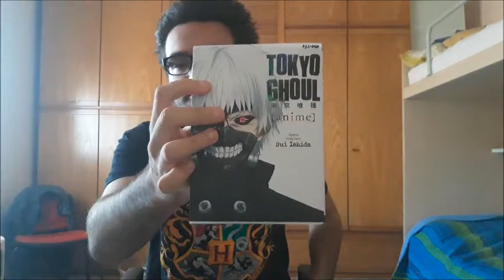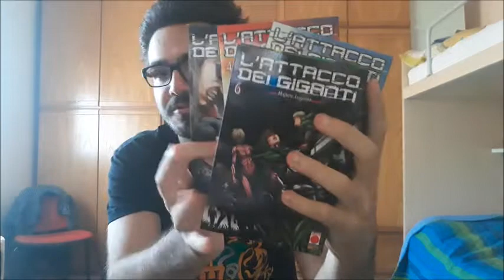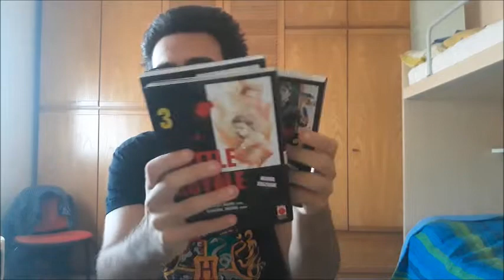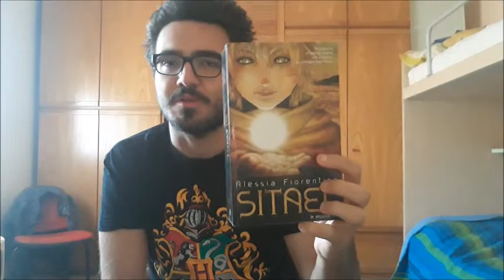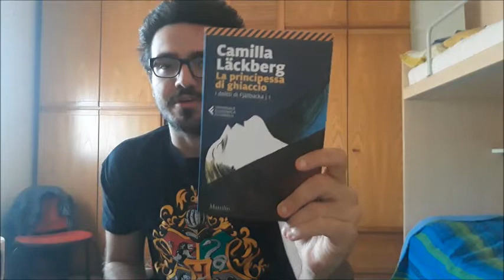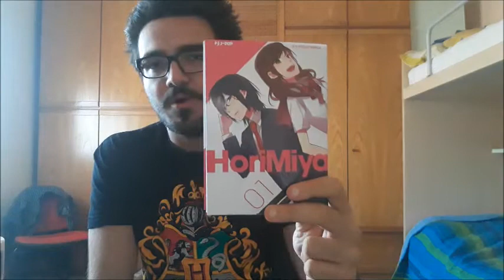Bookhaul e libri letti Settembre 2018